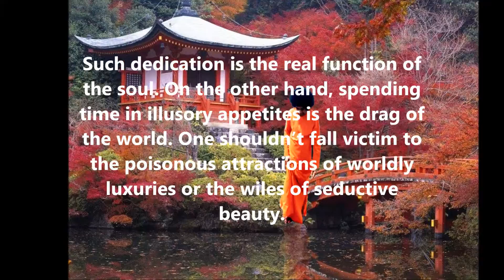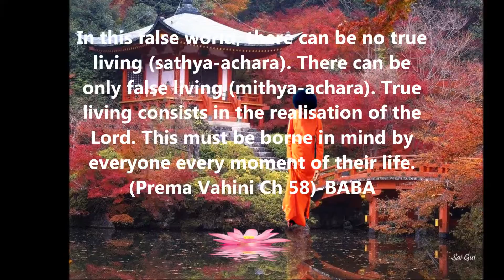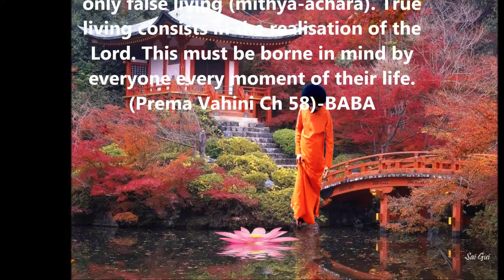Thought for the day as written in Prashanti Nilayam 30 June 2015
Thought For The Day As Written In Prasanthi Nilayam June 30, 2015

Discarding the path and wasting one’s life is an insult to the very name of the species! Instead of getting enslaved to the evanescent and the false, and wasting precious time in their pursuit, dedicate every minute to discovering truth and contemplating on the everlasting, ever-true Lord. Such dedication is the real function of the soul. On the other hand, spending time in illusory appetites is the drag of the world. One shouldn’t fall victim to the poisonous attractions of worldly luxuries or the wiles of seductive beauty. One day, all these fascinating scenes will vanish as a story unfolded in dream! The characteristic of a spiritual aspirant is the attainment of truth, not the search of the unreal in this evanescent world. In this false world, there can be no true living (sathya-achara). There can be only false living (mithya-achara). True living consists in the realisation of the Lord. This must be borne in mind by everyone every moment of their life. (Prema Vahini Ch 58)-BABA
Join
Radio Sai On Twiter And Facebook